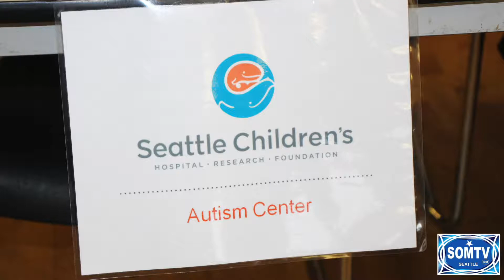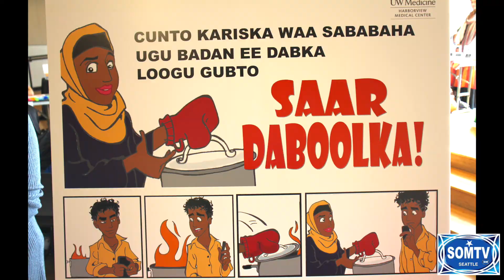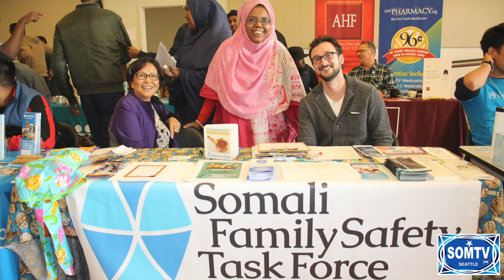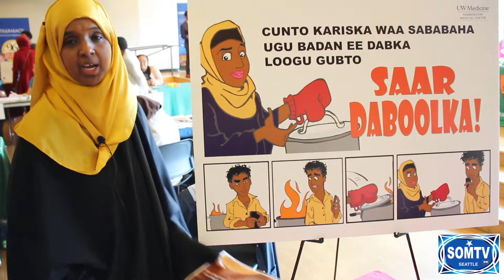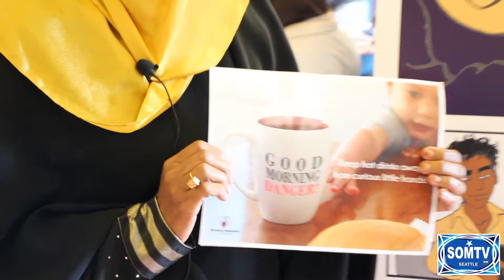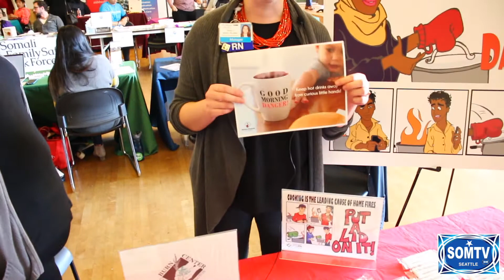2018 Annual Health Fair Hosted by Somali Health Board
2018 Annual Health Fair Hosted by Somali Health Board